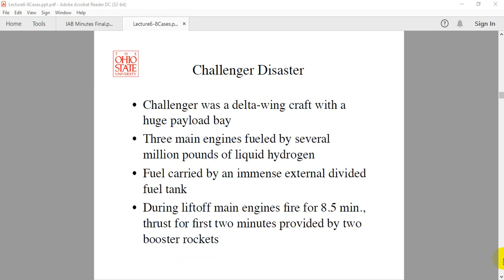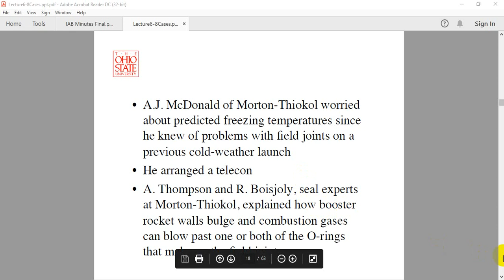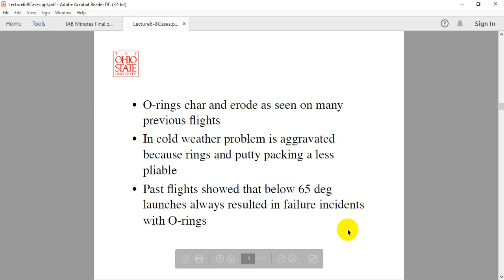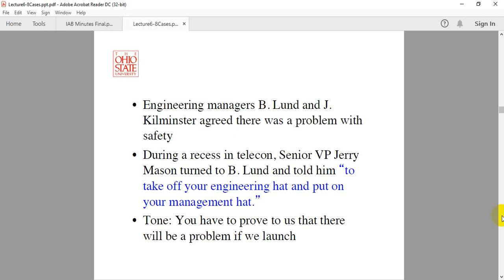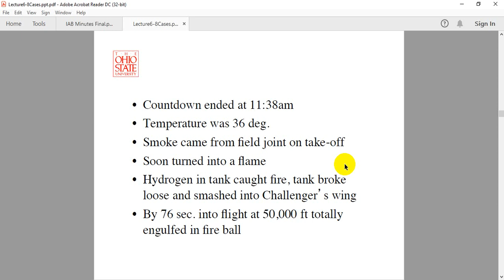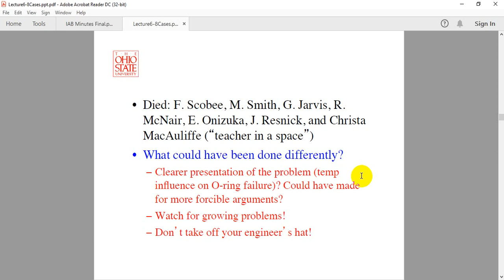Challenger disaster case study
Case study recording